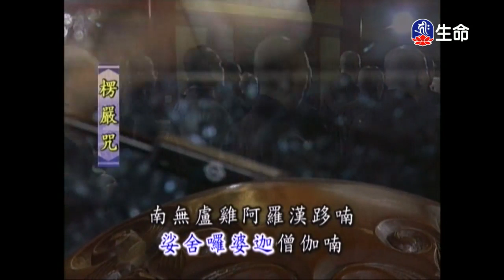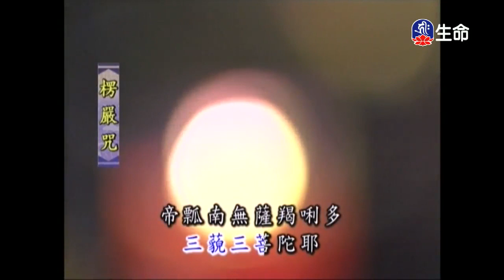靈泉禪寺早課-1_(lifetv_20200519_05:00)